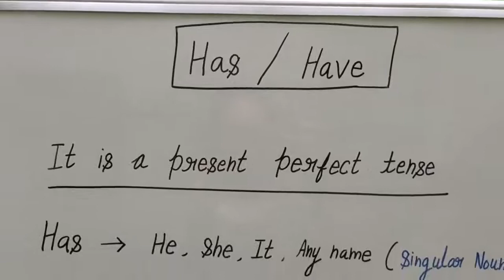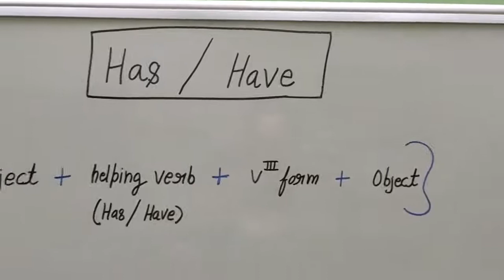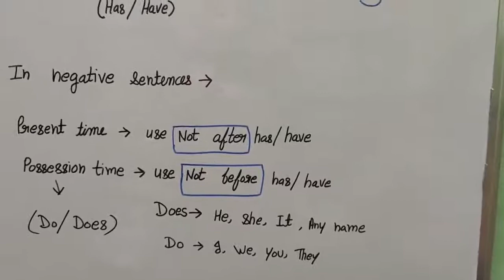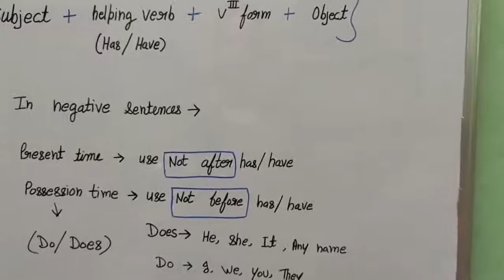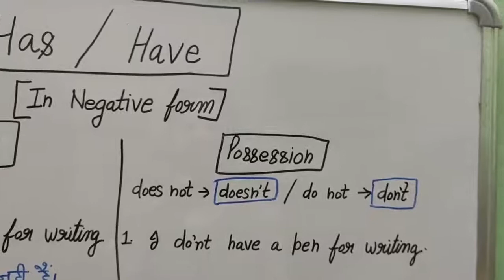Use of Has,Have / How to use these verbs in making Sentences/Smart Learning Steps.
Rules of has ,have  / by this help can easily understand how to make any Sentence with the help of has and have